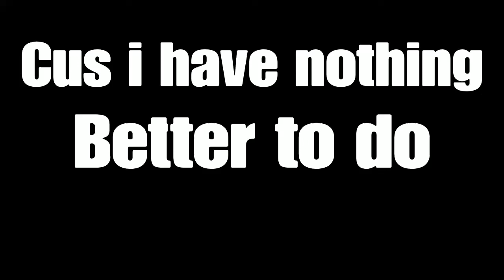Baby Im Yours-Ark Montage?